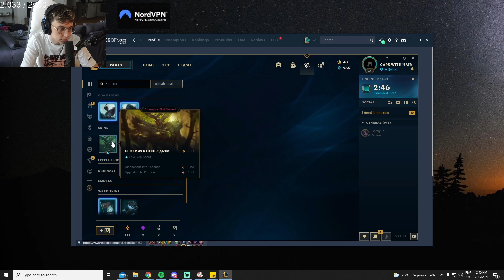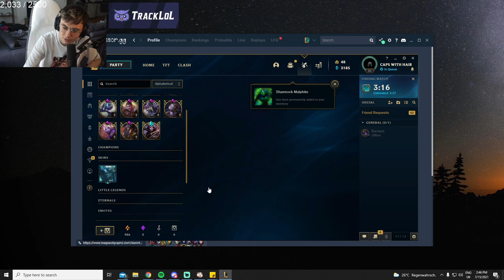"We're gonna get some absolutely crazy Skins here"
Caedrel Chest opening pt 1

The Channel features Gaming Clips of Pro Players, mainly from the League of Legends European Championship. The Moba Game is created by the Company 'Riot Games.